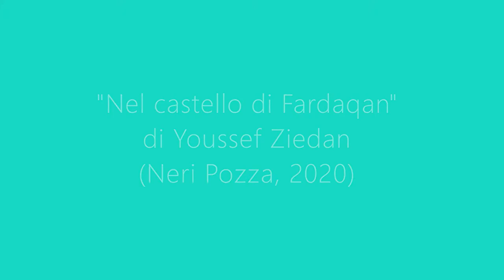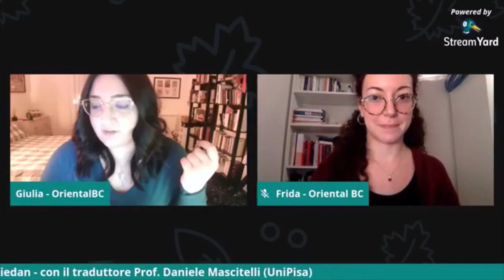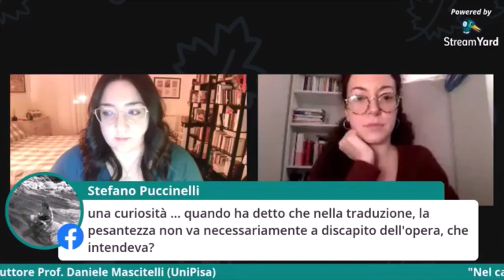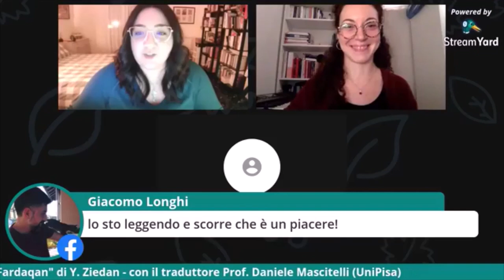NovembreaFardaqan Nel castello di Fardaqan di Y. Ziedan con Daniele Mascitelli (UniPisa)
📖 Avicenna, il padre della medicina moderna e uno dei massimi filosofi del medioevo arabo-islamico, rivive nelle pagine dell'ultimo romanzo dell'autore egiziano Youssef Ziedan. "Nel castello di Fardaqan" racconta i centoquindici giorni che il Grande Maestro trascorse nel cuore dell'Iran come prigioniero speciale, continuando a studiare, curare, scrivere, ricordare e amare.

Lo scrittore ancora una volta affronta i temi a lui più cari - il ruolo della religione, della scienza, delle donne, della politica - sullo sfondo delle lotte interne alla Dār al-Islām nel X-XI secolo. Ne parliamo insieme al traduttore italiano di Youssef Ziedan, il Prof. Daniele Mascitelli (Lingua e letteratura araba - Università di Pisa).

[Musica d'apertura: Fuga Hirundinum - "Birds Requiem" Suite di Dhafer Youssef]